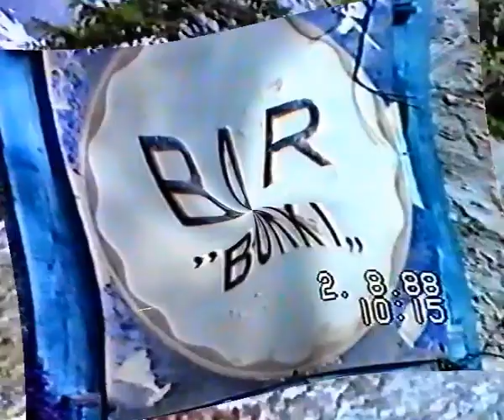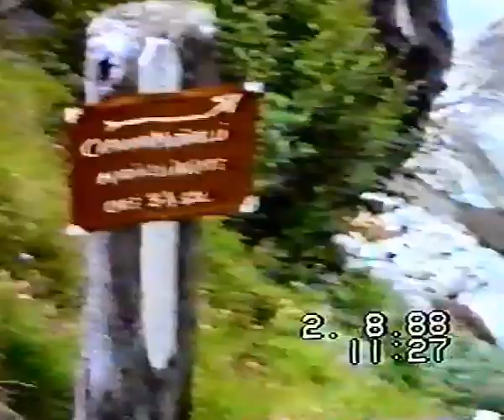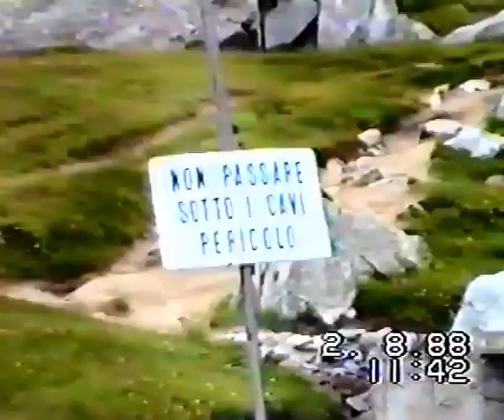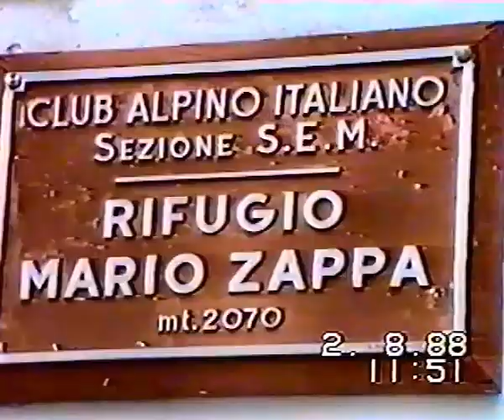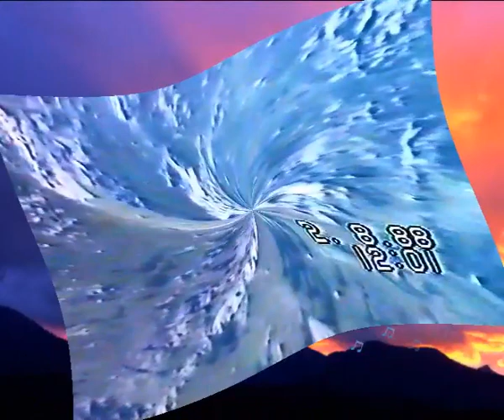Ghiacciaio Belvedere Locce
Macugnaga 02-08-88  Escursione veloce al Ghiacciaio delle Locce attraversando il Ghiacciaio Belvedere ,Rifugio Zamboni Zappa